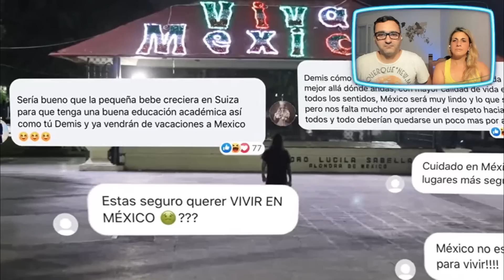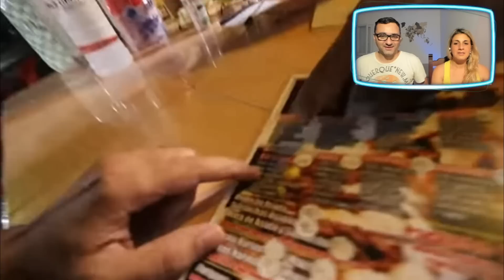REACCIÓN a POR QUÉ prefiero vivir en MÉXICO y NO en SUIZA? 🥰 *MÉXICO ENAMORA**